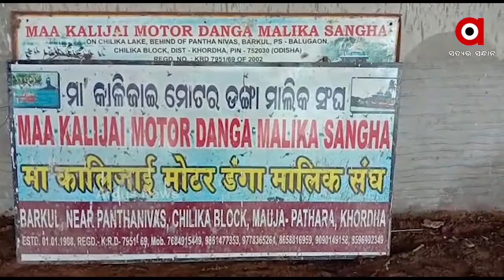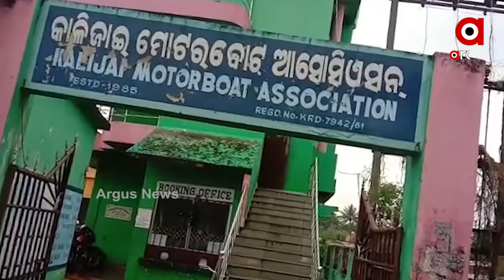ଚିଲିକାରେ ଆରମ୍ଭ ହେଲା ଜଳଯାତ୍ରା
ଦୀର୍ଘ 7 ମାସ ପରେ ପୁଣିଥରେ ଚିଲିକାରେ ଆରମ୍ଭ ହେଲା ଜଳଯାତ୍ରା । କୋଭିଡ କଟକଣା ସହ ଚିଲିକାରେ ନୌକା ଯାତ୍ରା ପାଇଁ ଅନୁମତି ଦେଇଛି ଜିଲ୍ଲା ପ୍ରଶାସନ.